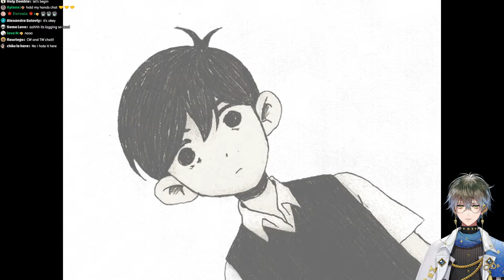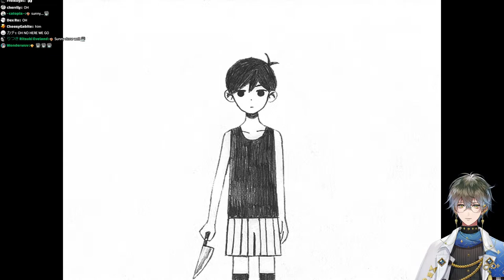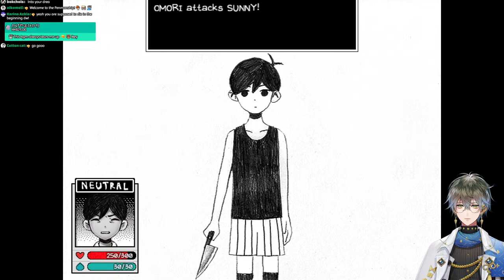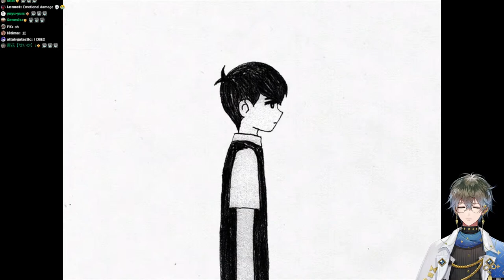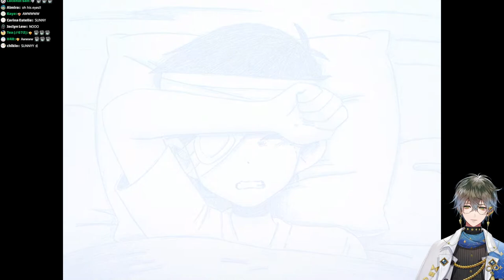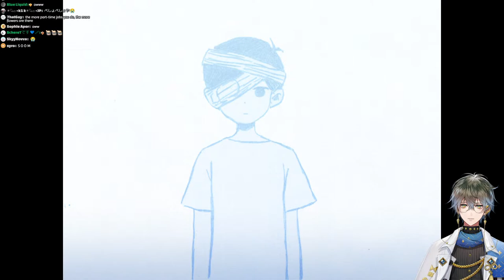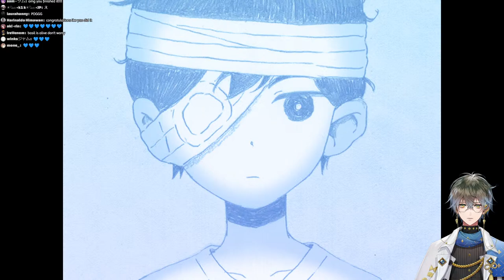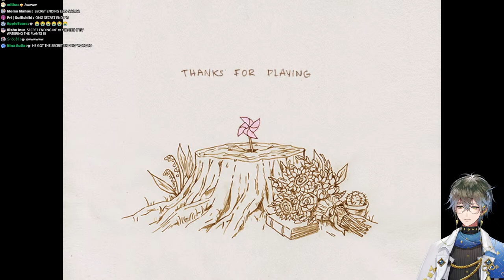【OMORI #6】Waiting for something to happen?【NIJISANJI EN | Ike Eveland】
I am, but I'm somewhat dreading it...

⏰「LUXIEM」Members